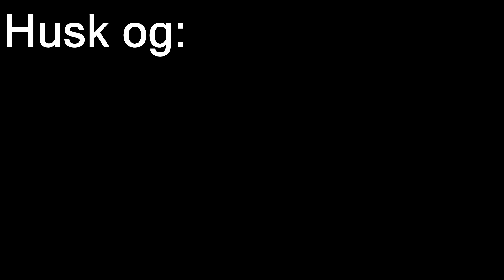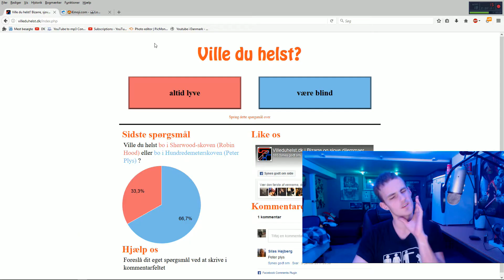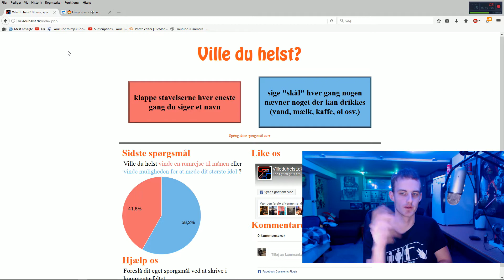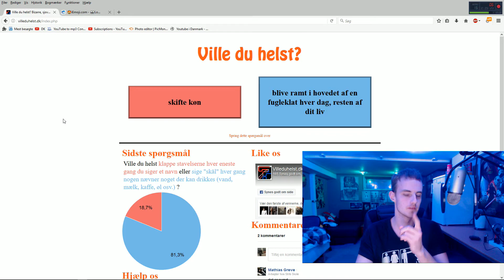JEG FUCKEDE OP!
Ku du lide videoen?
-Like (ville hjælpe meget)
-Kommentere (Inspirere Altid)
-Del Videoen (Så er vi igang)

Regler:
-Konstruktiv Kritik (INGEN HATE)
-Jeg laver sådan set alt! (Så forvent alt og spørg endelig)
-Jeg er en travl herre (så inaktivitet skal ikke frygtes)
-Jeg går ind for samarbejde (så lad os samarbejde)
-Jeg elsker og læser hvad i skriver (så bliv endelig ved)
-Jeg er dansk og KUN dansk (så danske videoer)
-Jeg ville med glæde check dig ud (og give lidt feedback)
Tusind Tak for alt kære ven og vi ses i min næste video!
-DanishAwesome